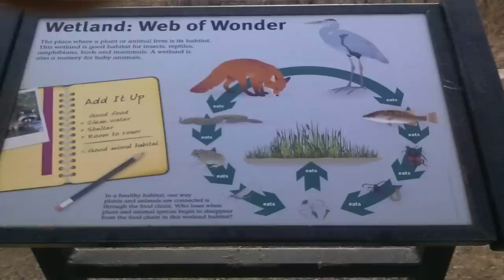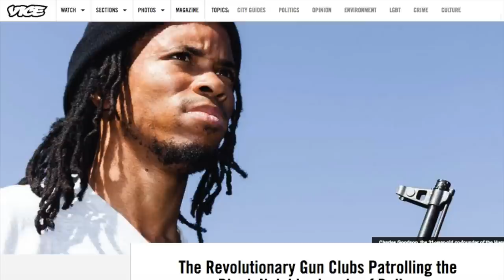Rakem Balogun - Huey P. Newton Gun Club interview part 2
This is part 2 of Asher Underwood's interview with Rakem Balogun of the Huey Newton Gun Club in Dallas, Texas.

Also special s/o to @OutlawRBG Zayd Malik and the Pan African Connection who I had the opportunity to interview just before this interview with Rakem Balagun. Be sure to check out the interview with Zayd Malik from the same night